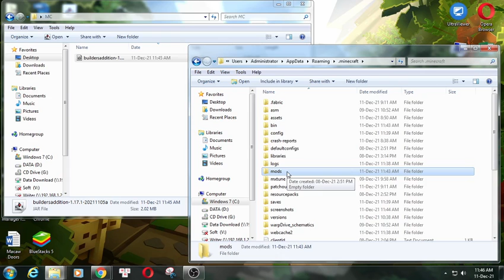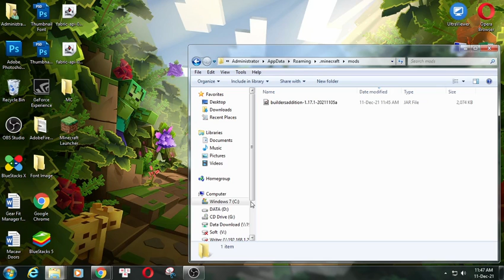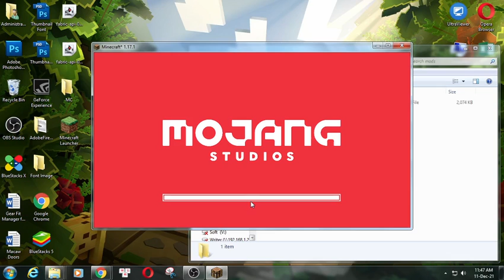Builders Crafts And Additions (Forge) Mod 1.17.1 Download - How to install it for Minecraft PC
* Mod list with version 1.12.2:
Feature mod:
- Most blocks are vanilla resource pack compatible (uses vanilla textures).
- If you are having any issues/bugs, test the latest version of the mod before submitting a report.
Also, make sure to report any issues you discover while playing under the 'Issues' tab.